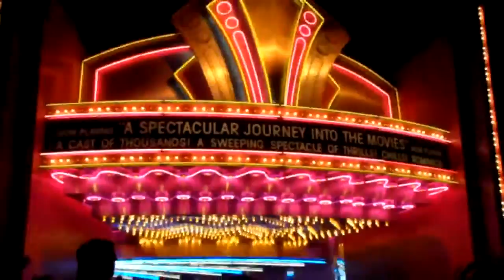The Great Movie Ride - Hollywood Studios